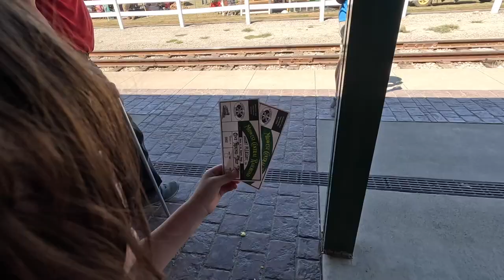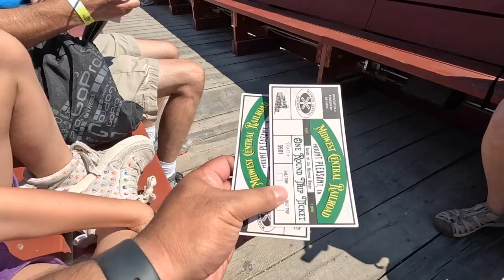Steam Train & Tractors | Midwest Old Threshers Reunion 2023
Midwest Old Threshers Reunion in Mt. Pleasant, Iowa celebrates the rich agricultural heritage of the Midwest since 1950.  For 5 days, antique tractors chugs through the fields and steam engines roars to life.  This event showcases vintage farming equipment, lively demonstrations, and a vibrant marketplace.  There are over 2,000 exhibits and attractions honoring America's rural legacy. Our friend @SomeplaceOrAnother joins us as  join we step back in time.